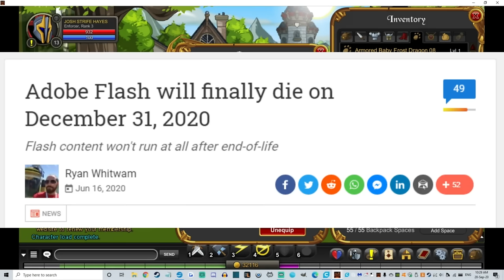Worst MMO Ever? - Adventure Quest Worlds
Frogzards, Sneevils, undead paladins, this game COULD have been brilliant.